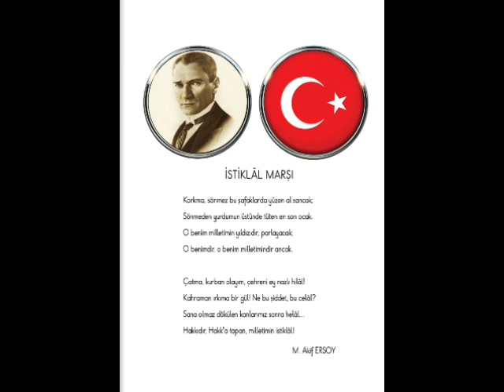İstiklal Marşı 10 Kıta Şiiri Türkiye Cumhuriyeti Atatürk Okuma Yarışması 2009 2010